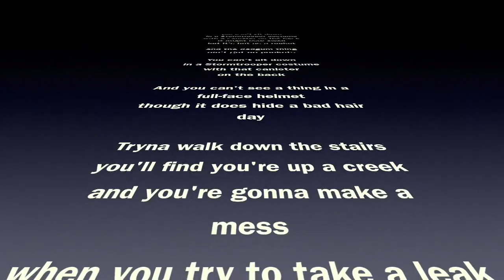You Can't Sit Down In a Stormtrooper Cotume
Well, it's true. I was at a science fiction convention and this guy was telling me how uncomfortable and impractical a Stormtrooper costume is. (Gee, sounds like most women's clothes!). Anyway for al you Star Wars fans, a little info on the reality of Cosplay.